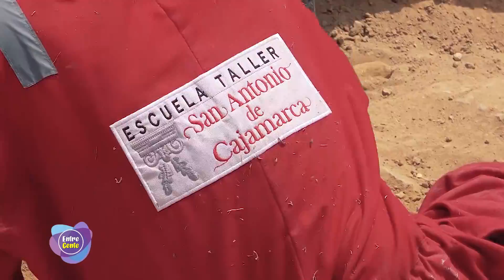Entre Gente Cajamarca - Iscoconga